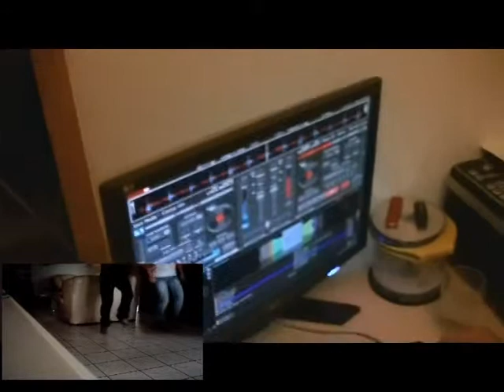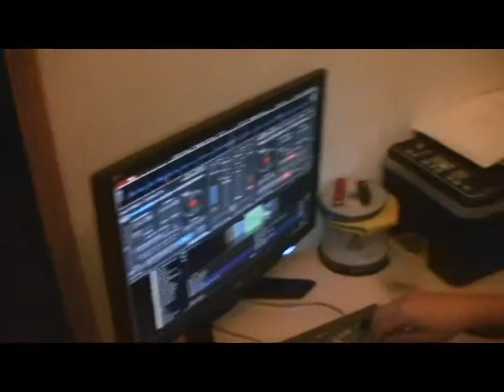cap'tain medley jumpstyle année 2003 2011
dj tet2bit